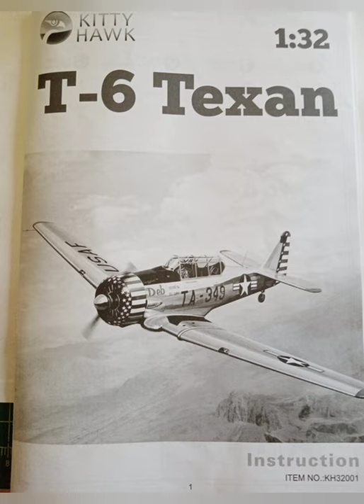Kitty hawk 1/32 T-6 Texan versione italiana